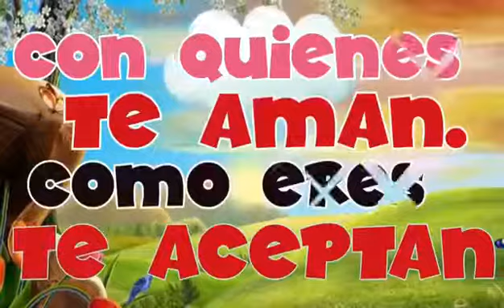27 de mayo de 2019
Video de El Señor Es Mi Pastor